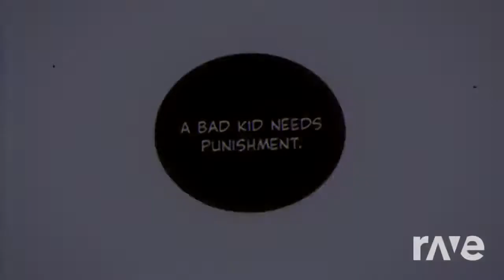U got that milkshake (mashup)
OWO
also, use the song not the video